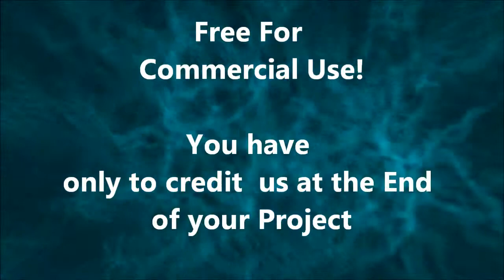014 Easy - Royalty Free Song for Games Videos Movies Metal Slow Loop GEMA freie Musik